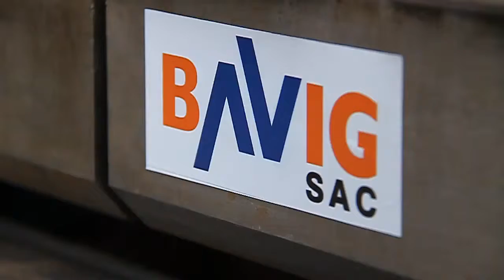Plegado Hidráulico de Planchas Metálicas.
BAVIG SAC - Perfiles Metálicos y más.